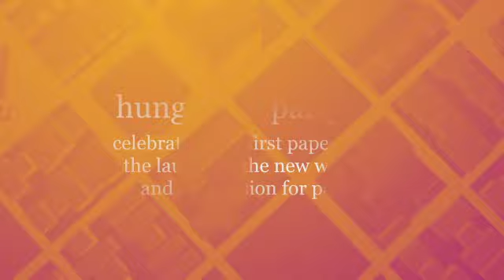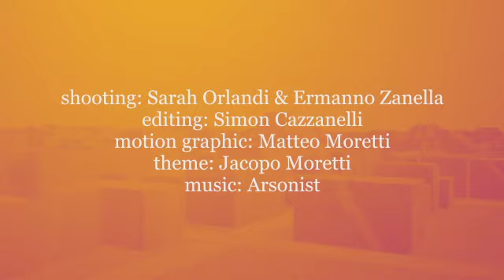Franz is hungry for partying, chapter 1